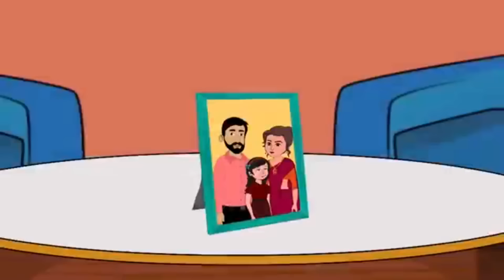संभाल अपनी सास Hindi Kahani | Hindi moral stories | Hindi Cartoon Shorts New story